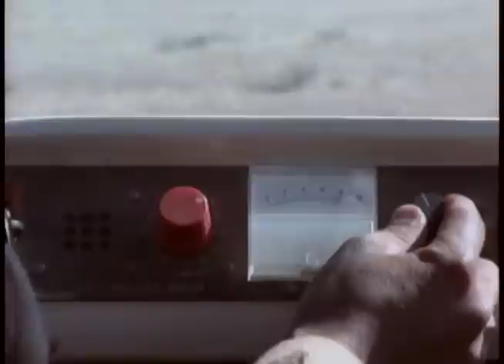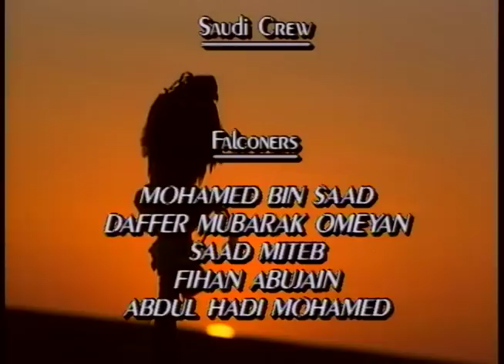Falcons of Arabia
Falconry Documentary I shot back in 1990 as a first project out of college. Shot on Sony M7 tube camera in 3/4" PAL and transferred to NTSC 1". Took 2 years to complete due to the first gulf war interrupting the shooting schedule. Sadly HD was not around when I started this project. Would have been great to have it archived in HD or higher these days.